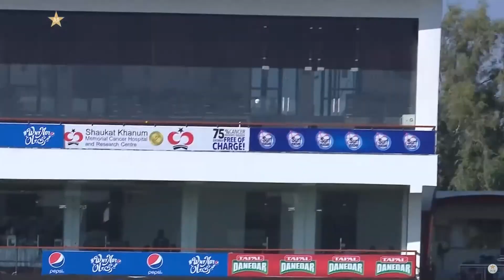Shaheen Shah Afridi vs Wahab Riaz | Most Wicket Takers In National T20 2021 | PCB | MH1E